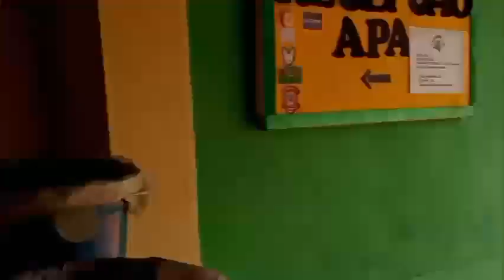VENHA CONHECER A ROTINA DE UMA FAMÍLIA QUE VIVE NA ROÇA! E TRABALHA COM O TURISMO VIDANAROÇA!!!